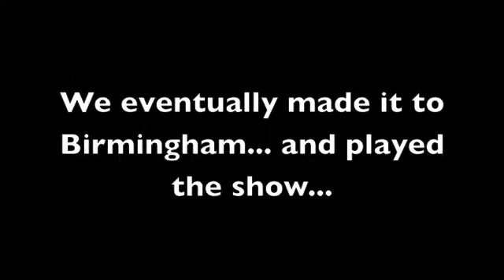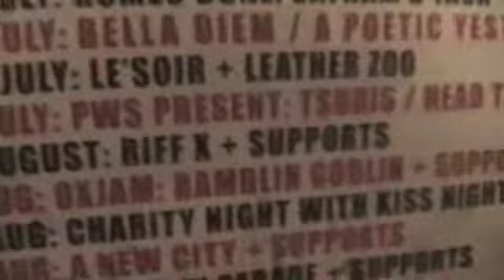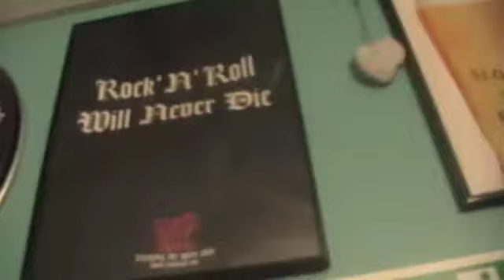Riff X Tour 2011 - Part 4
Leaving London and heading to Birmingham for our show at the Asylum! Amongst other things; Brigitta advertises the iphone, John eats raw chicken, Richie and Jack speak Northumbrian.

Watch out for Riff X on tour spring and summer of 2012! New single and music video coming soon!